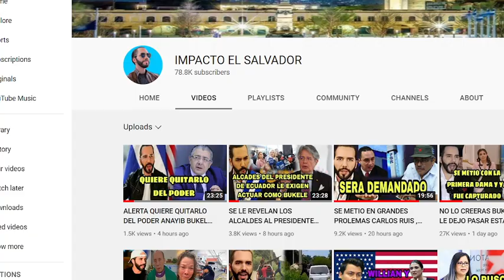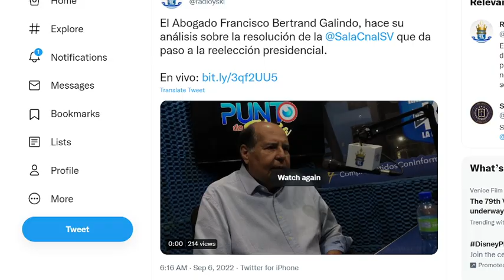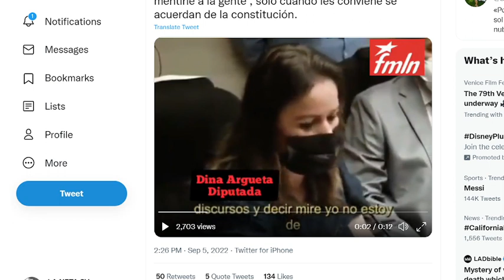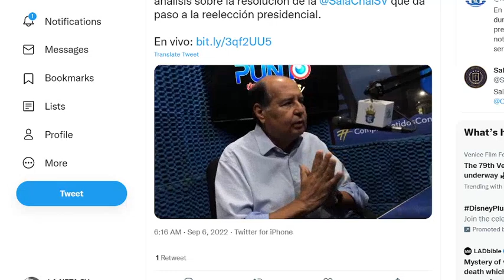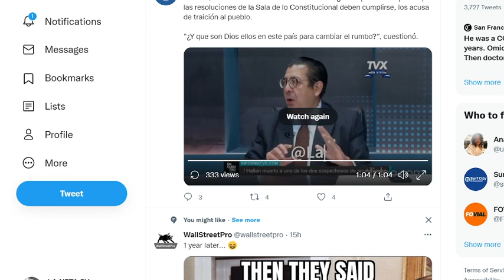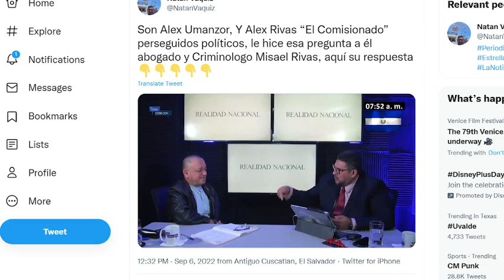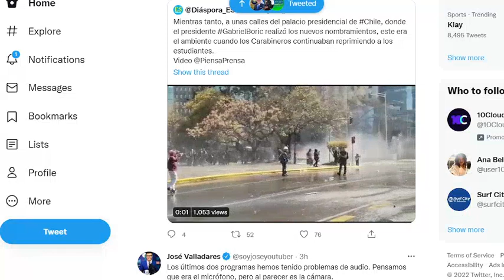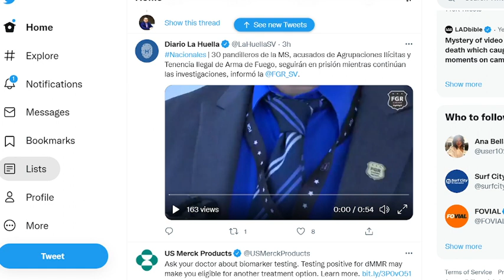NAYIB BUKLELE LE DIO DONDE LE MAS LE DUELE A PORTILLO CUADRA